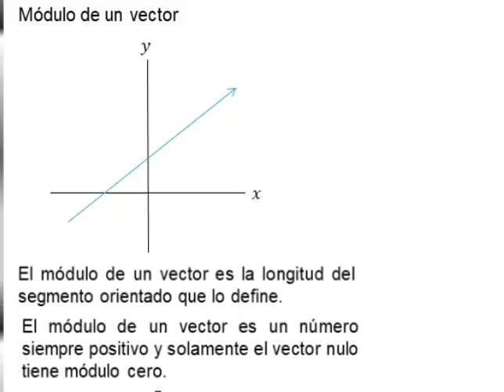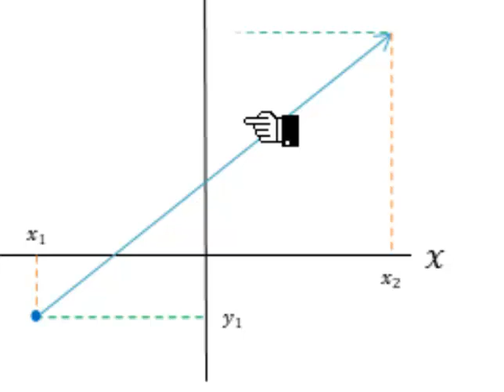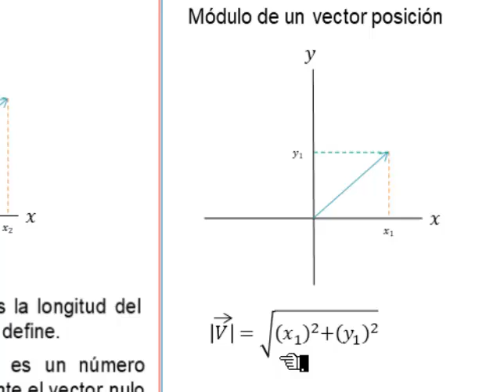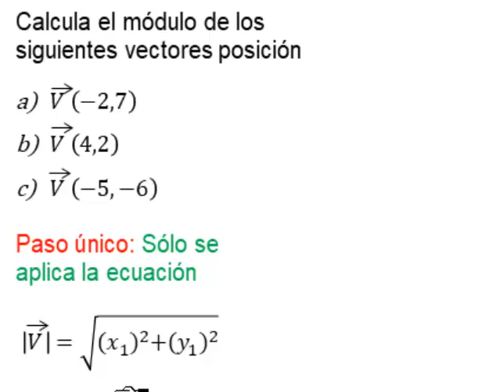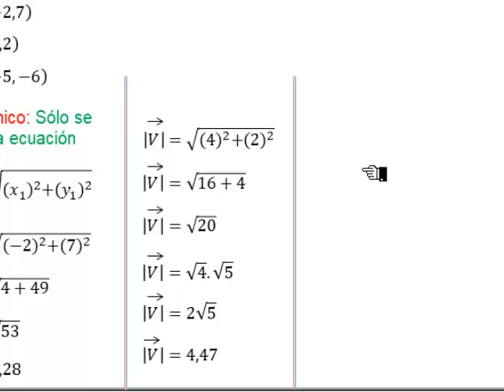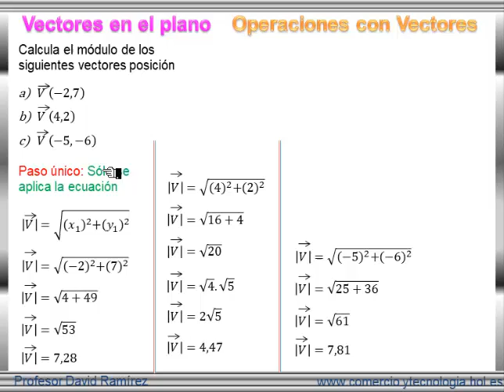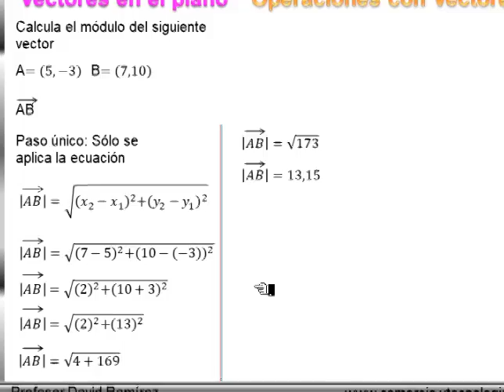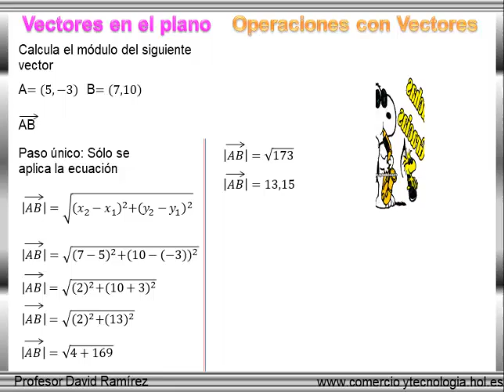Cálculo del módulo de un vector I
Tutorial de matemática paso a paso, explicado de forma fácil y rápida
Consulta aquí tambein los videos